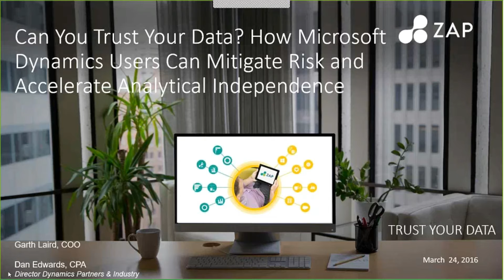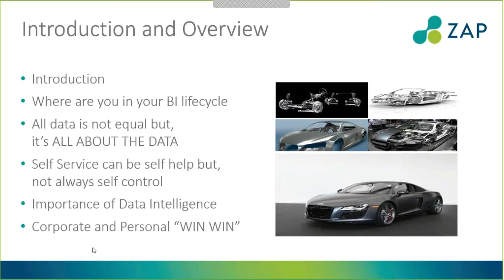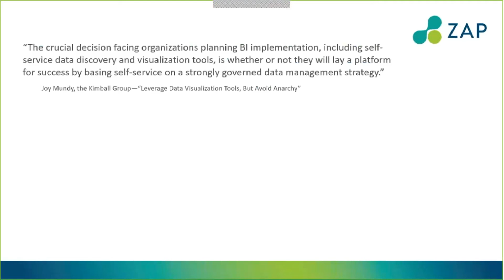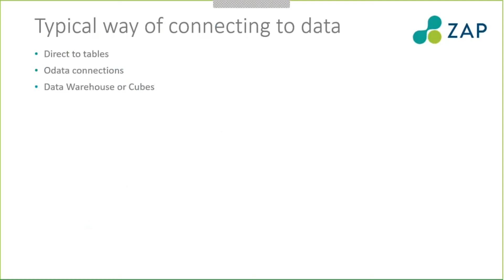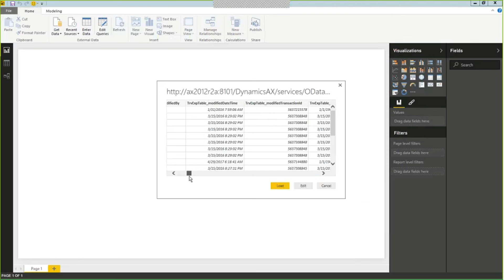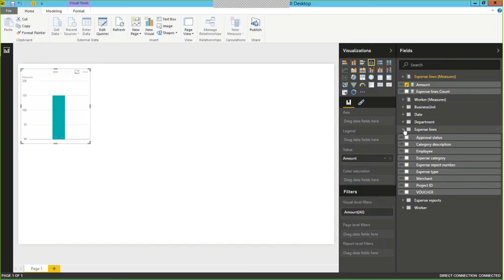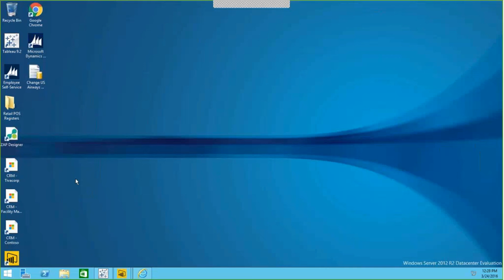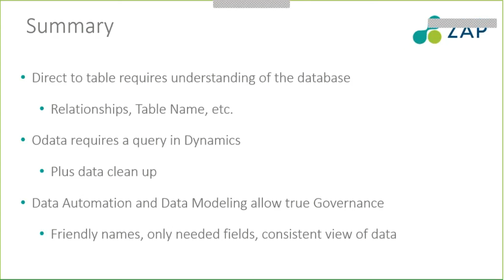How Microsoft Dynamics Users Can Mitigate Risk & Accelerate Analytical Independence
Data is coming at us from all directions today, at a pace not imagined even 5 years ago. Not surprisingly, there are now a host of self-service BI products in the marketplace to help Dynamics ERP and CRM solution owners harness all of this data, differentiate themselves, and gain a competitive edge.

Join ZAP's Garth Laird and Dan Edwards for an exploration of trends and tactics that Microsoft Dynamics customers can use today and in the future to:

 * Mitigate massive risk,
 * Create incredibly enhanced time to value, and
 * Provide deep levels of governance and control while providing true analytical independence for today's organizations.